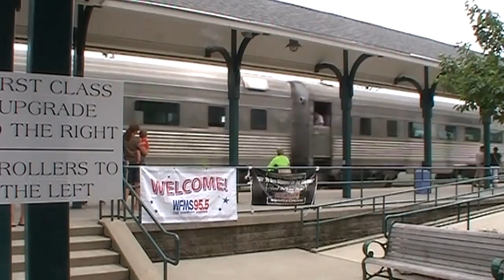2011 WFMS Fairtrain, outside the train [HD]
Riding on the WFMS Fairtrain, August 2011.

This is a long video, but if viewing on the YouTube page, jump to...
3:00 Leaving 39th st
7:09 Crossing N. Keystone Ave
15:10 Crossing Allisonville Rd
20:14 Crossing Graham Rd
22:50 Passing I-465
24:35 Crossing 82nd st
28:20 Crossing 96th St
30:53 Fishers